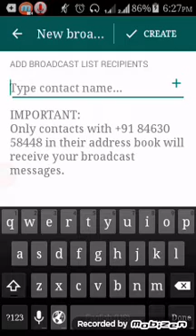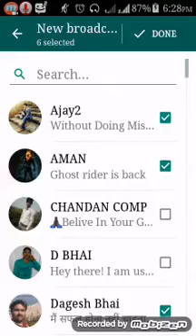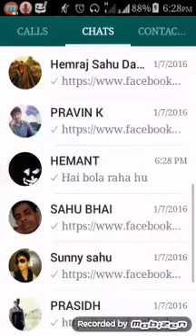how to create whatsapp broadcast